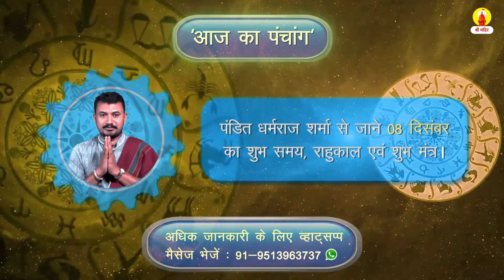8 दिसंबर का पंचाग। जानें पंडित जी से आज का शुभ समय-राहुकाल। Aaj ka Panchang। Sri Mandir app download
🙏🙏आज दिनांक 8 दिसंबर 2020, मंगलवार को मार्गशीर्ष मास के कृष्ण पक्ष की तिथि अष्टमी है।
आज के दिन को मंगलमय बनाने  के लिए पंडित धर्मराज शर्मा से जानें आज का शुभ समय, राहुकाल, शुभमंत्र के साथ आज क्या करें और क्या ना करें ।

🌹🌹पंडित धर्मराज शर्मा से जानें आज के राशिफल और पंचांग की पूरी जानकारी।